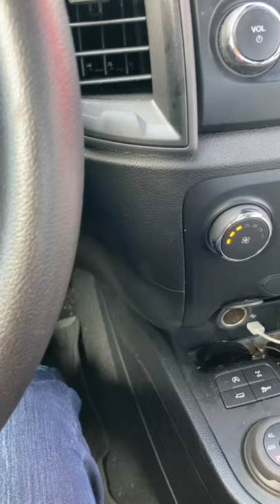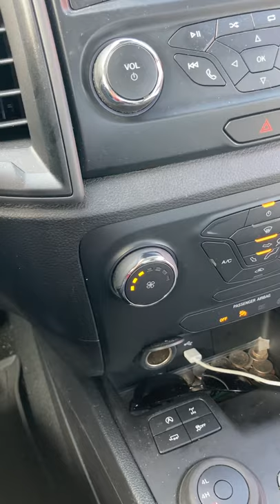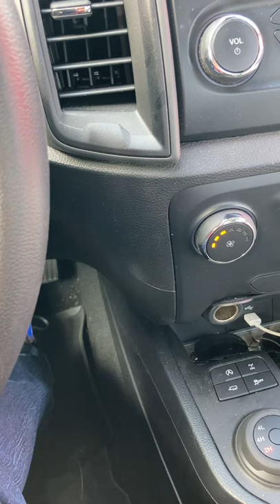Together Once Again - Song (Music and Lyrics) by Doreen Pinkerton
Together Once  Again - New Song Medlody and Lyrics-